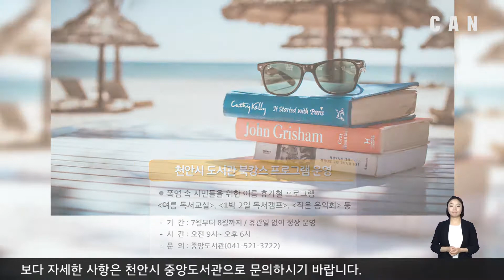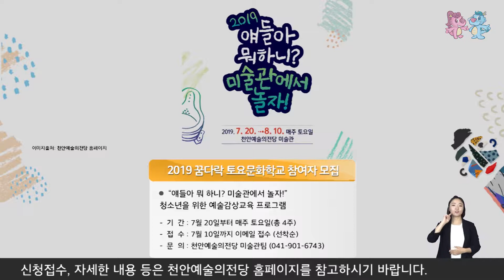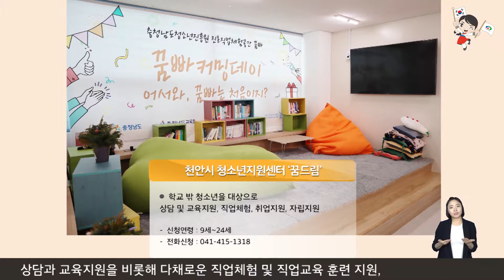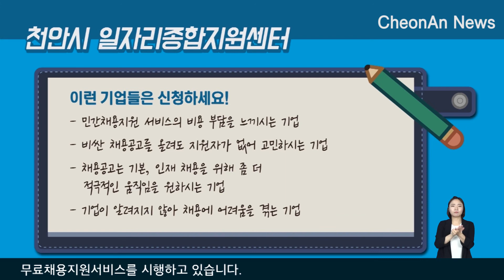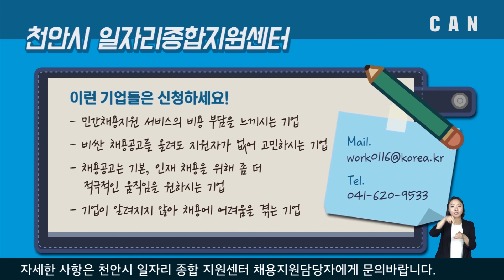생생취업정보